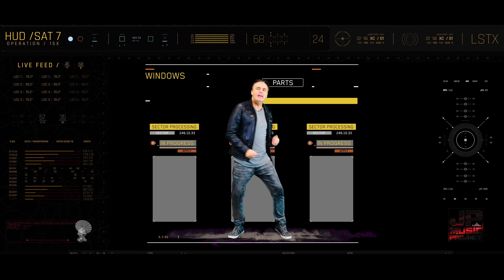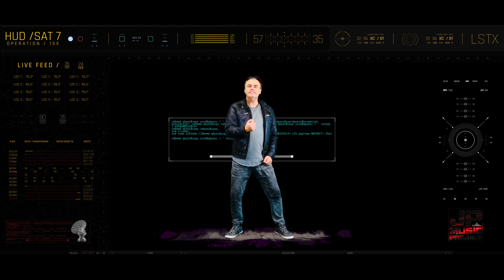JP Music Project - Es ist vorbei ( Trancefox Remix )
Label  - JP Music Records
Produzent - Jörg Pozorski

Auskopplung aus dem 4 ten Album